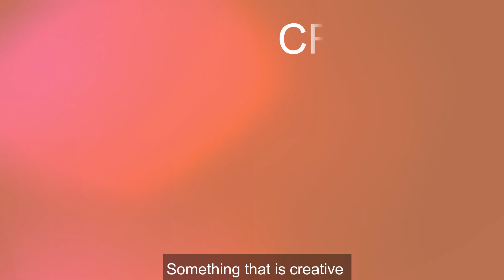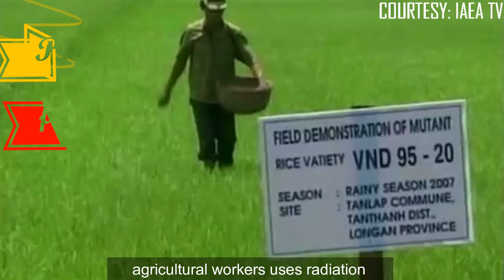R7_SMS-BOYSTOWN INC. CEBU "NUCLEAR SCIENCE: Shaping the MILLENNIALS future"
This video mainly focuses on the most practical and useful applications of the concept of Nuclear Science in our lives. This video highlights the applications of nuclear science in ELECTRICITY PRODUCTION, MEDICINE and in AGRICULTURE AND in FOOD PRODUCTION which are the most significant uses of this field in the Philippines setting especially for the future and young generations. CHOOSENUCLEARSCIENCE PNYS2018 PNRI-PNSQ2018